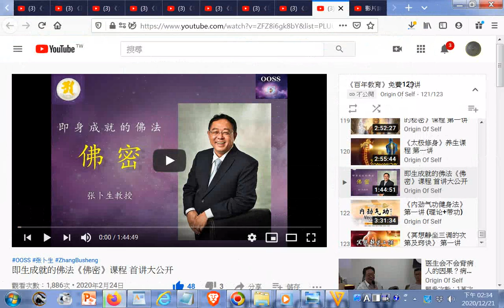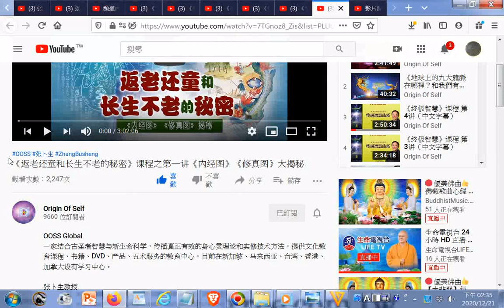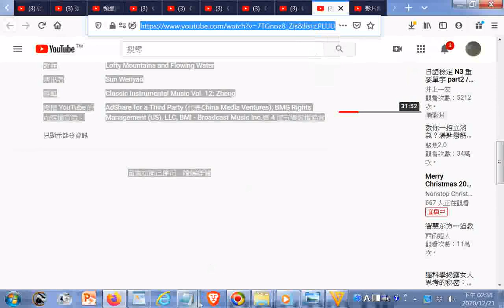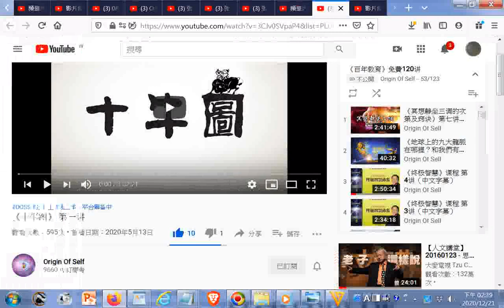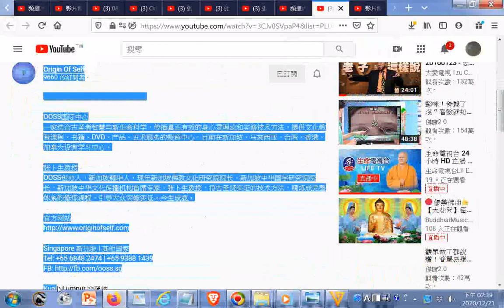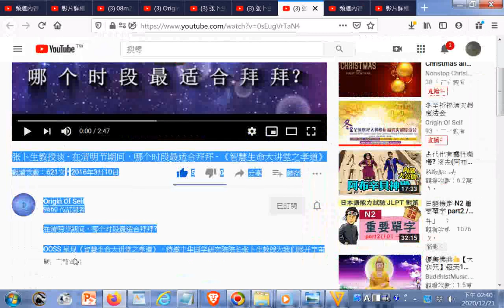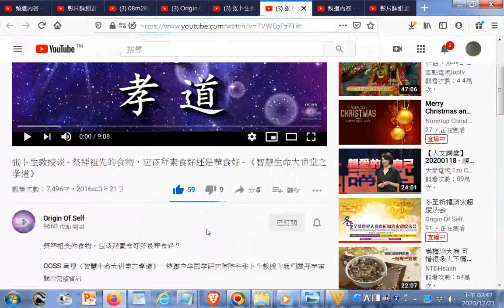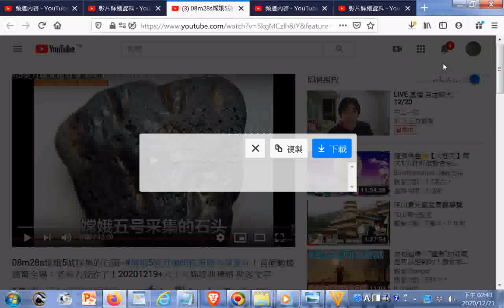《道医学》生命科技课程 第1讲（三大体系：质元、物元、体元） 张卜生教授 新加坡籍著名国学家，新加坡中华玄学研究院院长，精通中华传统五术－医、卜、星、相、山，精通儒、释、道。将古圣先贤实修的技术方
閩南語讀經影片合輯